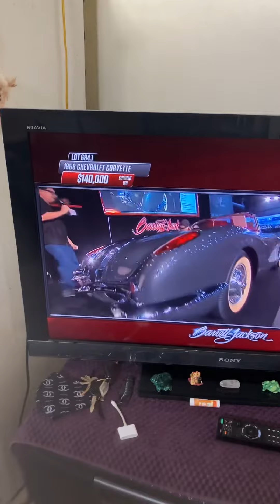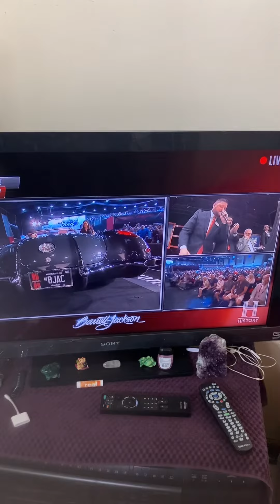Nothing like a true classic Corvette